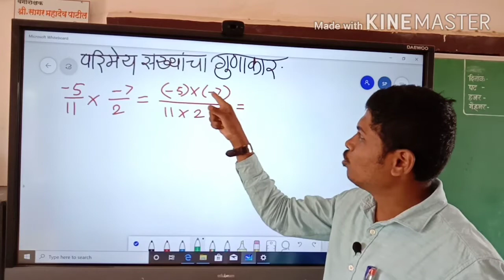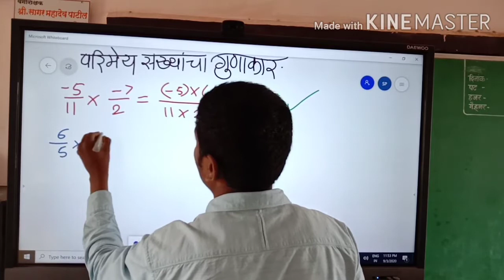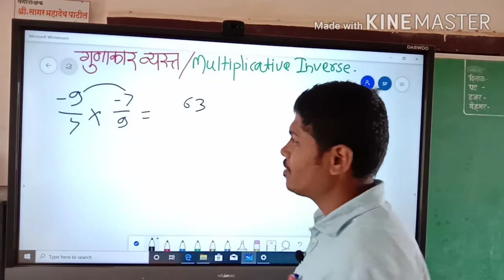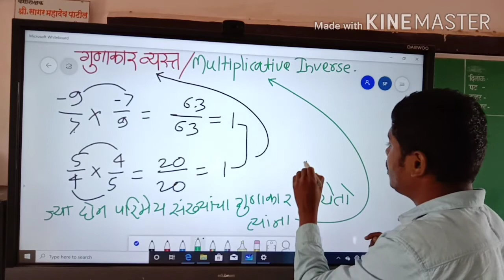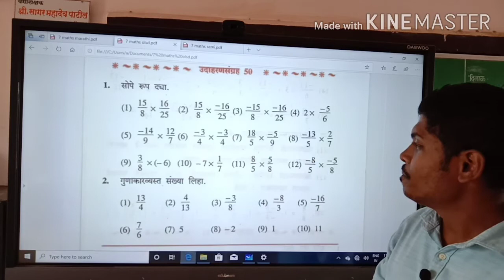परिमेय संख्यांचा गुणाकार - गुणाकार व्यस्त म्हणजे काय ?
परिमेय संख्यांचा गुणाकार कसा करावा आणि गुणकार व्यस्त म्हणजे काय हे यात संगीतलेले आहे.